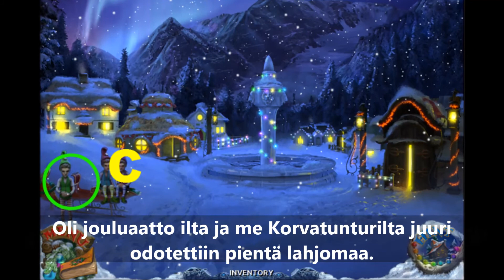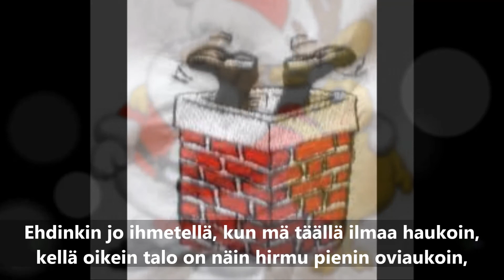Solistiyhtye Suomi - Korvatunturilta Jokinen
san. Jorma Toiviainen
sov. Jori Sivonen
© Warner/Chappell